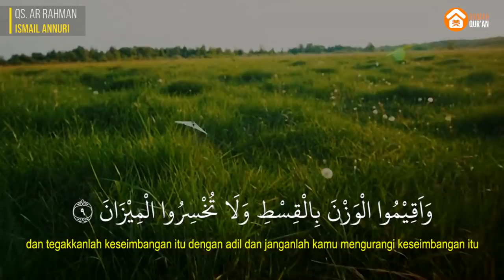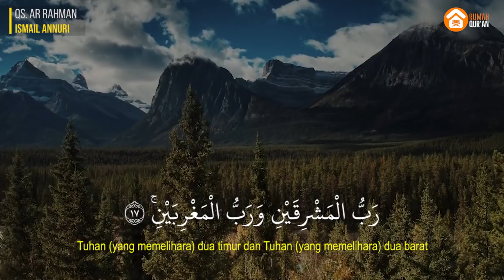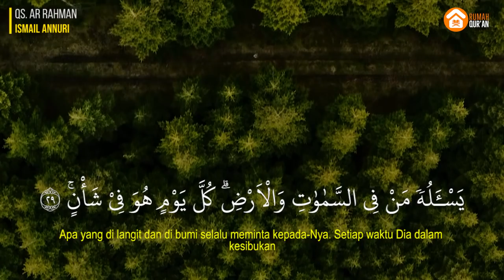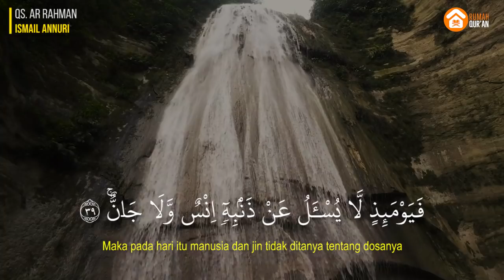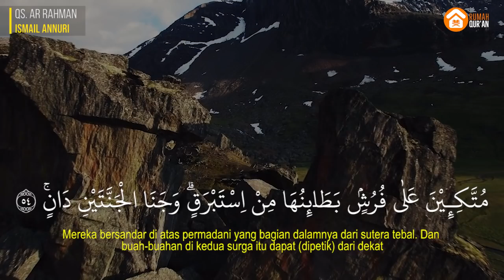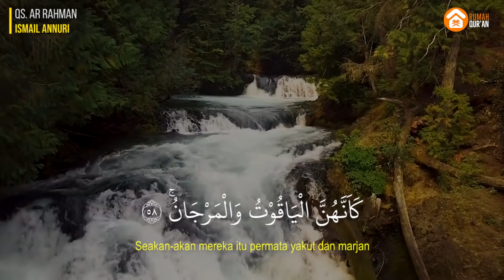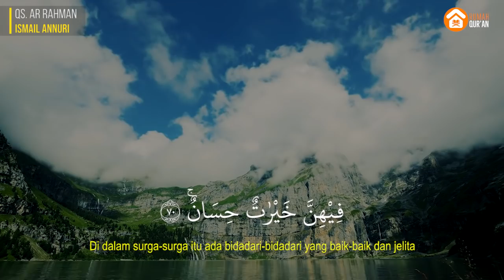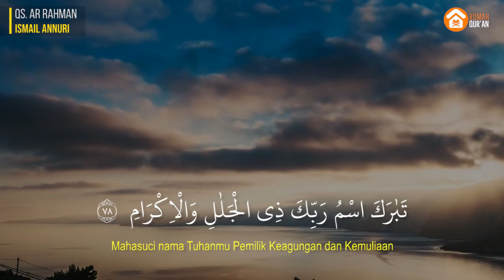Surah Ar-Rahman (سورة الرحمن) by Ismail Annuri, Murottal Al Quran Paling Merdu / Beautiful of Quran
Surah Ar-Rahman (سورة الرحمن) by Ismail Annuri, Murottal Al Quran Paling Merdu / Beautiful of Quran full dengan terjemahan, terbaru 2021

Surah Ar-Rahman (Arab: الرّحْمنن) adalah surah ke-55 dalam al-Qur'an. Surah ini tergolong surat makkiyah, terdiri atas 78 ayat. Dinamakan Ar-Rahmaan yang berarti Yang Maha Pemurah berasal dari kata Ar-Rahman yang terdapat pada ayat pertama surah ini. Ar-Rahman adalah salah satu dari nama-nama Allah. Sebagian besar dari surah ini menerangkan kepemurahan Allah swt. kepada hamba-hamba-Nya, yaitu dengan memberikan nikmat-nikmat yang tidak terhingga baik di dunia maupun di akhirat nanti.